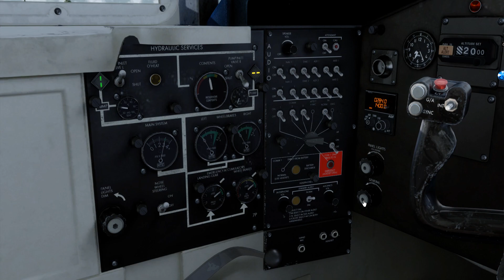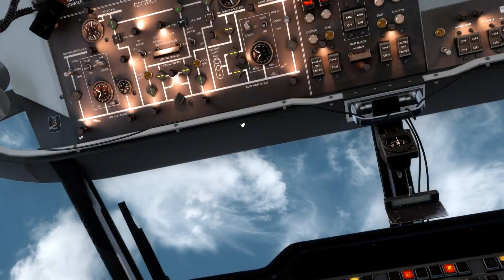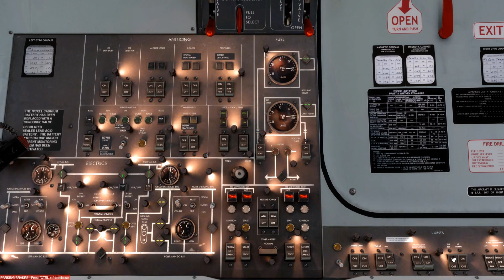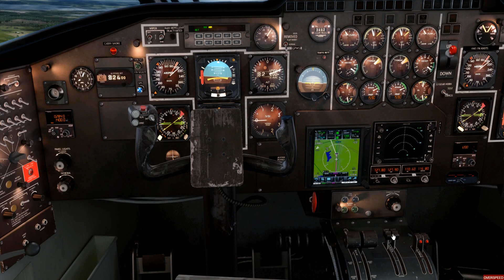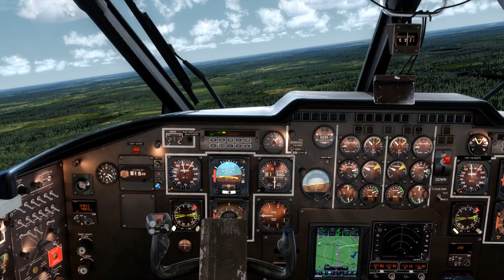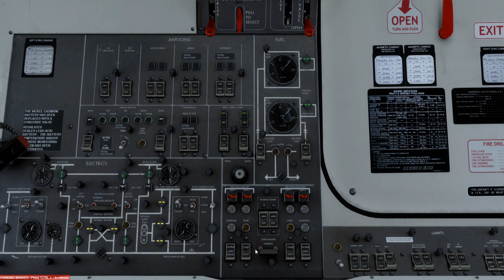Short SD-360, by Carenado. VFR: (ESSD-ESSA) Sweden!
Start-up, taxi & depart from Borlange Air Base/Dala, Sweden.  Fly to, land, taxi & park for arrival at Arlanda Airport, Stockholm, Sweden.  This video was shot using Prepar3D v4.4 Flight Simulator with Orbx scenery & airports!  I also use (Bandicam) and (ChasePlane) software in H264 (NVIDIA NVENC) .avi codec,
1080p HD, 60Hz.